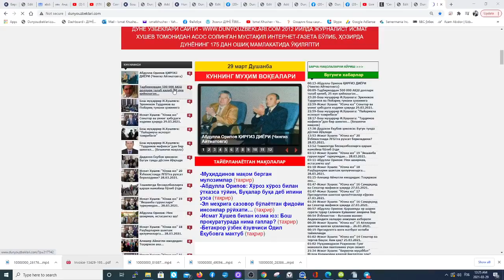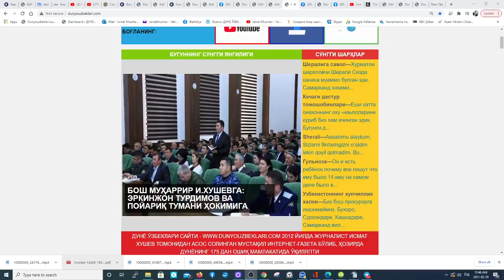Исмат Хушев: "Юзма юз" 22 ДХХ га Самарқанд ҳокимидан шикоят 29.03.2021.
Самарқандда амалга оширилаётган жиноий ҳатти ҳаракатлар қачон барҳам топади. Вилоят ҳокими Эркин Турдимовни ким жиловлайди?